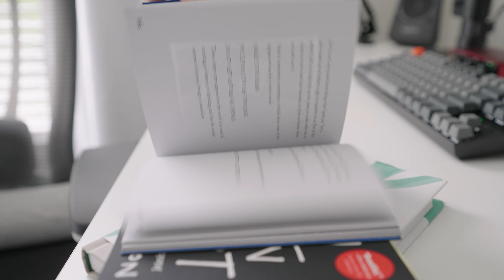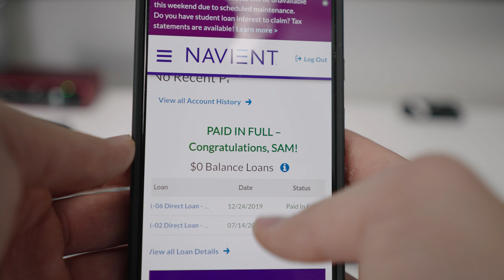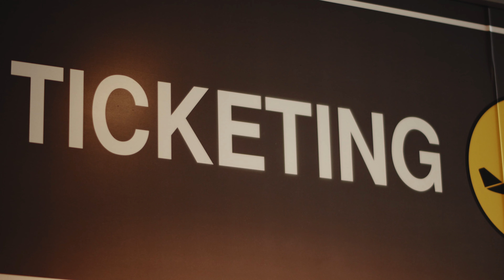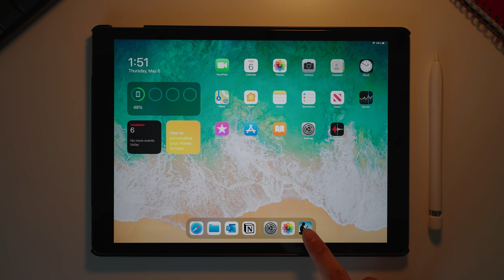10 Things I Stopped Buying | Minimalism & Saving Money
10 Things I Stopped Buying As A Minimalist | Minimalism & Saving Money
Today I'll be sharing 10 things I no longer buy or use in order to save money, reduce waste, and progress towards a more minimal lifestyle. This video is not meant to shame anyone as we all have different lifestyles. Though, it's important that we ask ourselves if the things we're buying give us value. If not, then can we limit our spending on such items.

I want to thank everyone leaving positive comments on my videos. I can't express in words how grateful I am to have all of you here.

Timecodes:
0:00 Intro
0:38 Paper Towels
1:29 Single-Serve Drinks
2:11 New Phones
2:55 Gifts and Souvenirs
3:38 Plastic Grocery Bags
4:04 Disposable Razors
4:29 Books (Hard Copies)
5:27 Paper Journals
6:00 New Shoes
6:30 Excessive Kitchenware

Gear I use to film my videos:
Light Dome
Light Stand